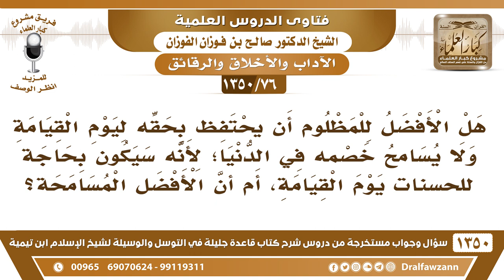[76 /1350] هل الأفضل للمظلوم أن يحتفظ بحقه ليوم القيامة ولا يسامح خصمه في الدنيا؟ الشيخ صالح الفوزان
[76 /1350] السؤال: هل الأفضل للمظلوم أن يحتفظ بحقه ليوم القيامة ولا يسامح خصمه في الدنيا؛ لأنه سيكون بحاجة للحسنات يوم القيامة، أم أن الأفضل المسامحة؟
 الجواب: ﴿فَمَنْ عَفَا وَأَصْلَحَ فَأَجْرُهُ عَلَى اللَّهِ﴾ [الشورى: 40]، الأفضل المسامحة، الأفضل المسامحة، والعفو.
للاشتراك في قناة الشيخ صالح الفوزان
أسئلة وأجوبة من شرح قاعدة جليلة ( 1350 ) مقطع

للاستفسار والإقتراحات والدعم
رئيس الفريق
لمشروع كبار العلماء